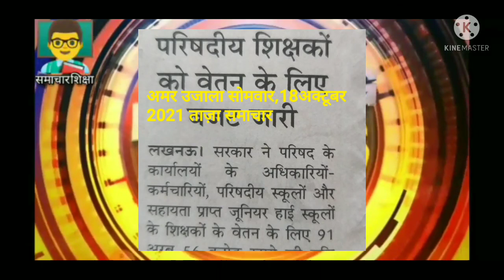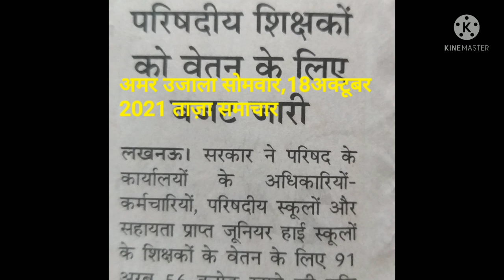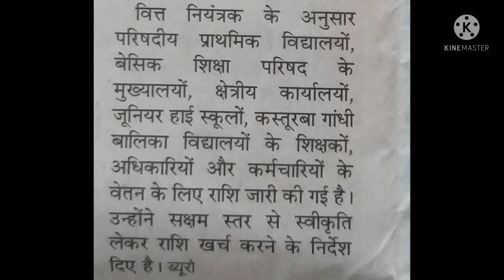अनुदेशक शिक्षा मित्र मानदेय वृद्धि ग्रांट जारी|सरकार नें बजट जारी किया69000shikshakbharti news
dkdev from up india